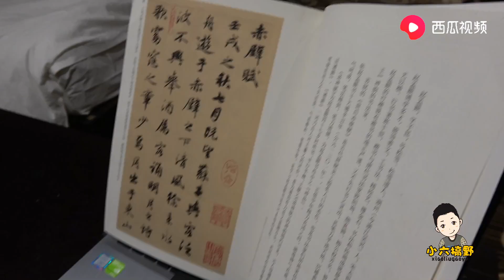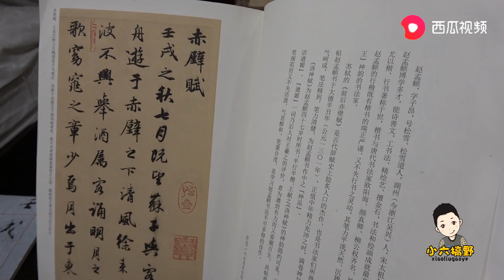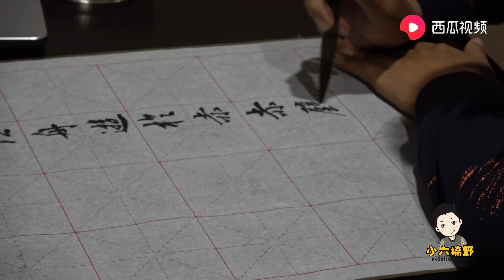小六虽出差在外，但功课不能落下，拿赵孟頫的字帖来练练手